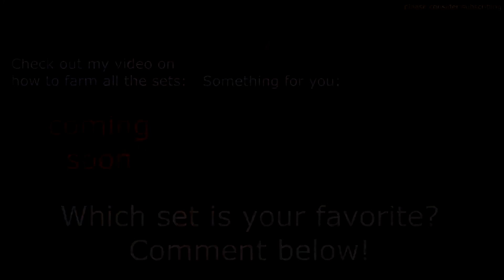All 9 Tier 2,5 Class sets - Transmog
Timestamps:
00:00 - Intro
00:06 - Genesis Raiment (Druid)
00:19 - Striker's Garb (Hunter)
00:31 - Enigma Vestments (Mage)
00:43 - Avenger's Battlegear (Paladin)
00:56 - Garments of the Oracle (Priest)
01:08 - Deathdealer's Embrace (Rogue)
01:20 - Stormcaller's Garb (Shaman)
01:33 - Doomcaller's Attire (Warlock)
01:45 - Conqueror's Battlegear (Warrior)
02:02 - Outro